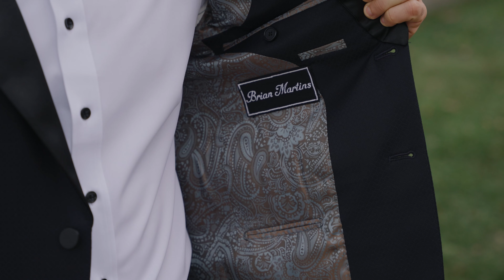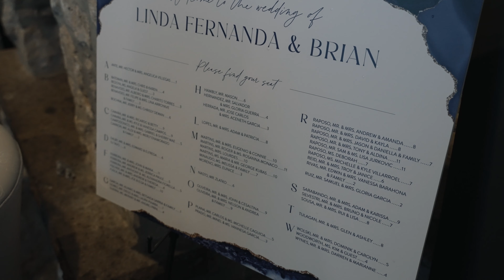Brian & Linda Fernanda | Cambridge Mill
MB01SJOB3NDFKIA

Gear Used In This Video:
Cameras:
A Cam
Sony A7s iii

B Cam
Panasonic GH5s

Lenses I Use:
Sigma 24 mm - 70 mm f/2.8
Sigma 14mm -24 mm f/2.8
Lumix 12-35mm f/2.8
Olympus 45mm f/1.8

Audio gear I Use:
Zoom H5
Tascam DR-10L
DJI Wireless Lav

Drone:
DJI Mavic Pro 2
DJI Smart Controller
Polar Pro Vivid ND Filters

Lighting:
Neewer Dimmable LED Light
Ulanzi VL49 RGB

ND Filters:
Freewell (Mist Edition) 82mm Threaded Variable ND Filter 2 to 5 Stop